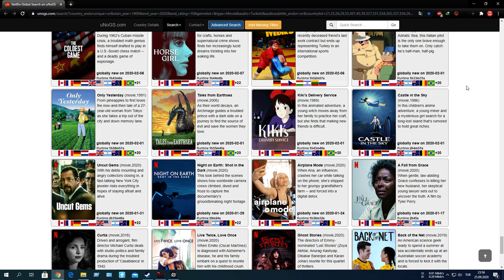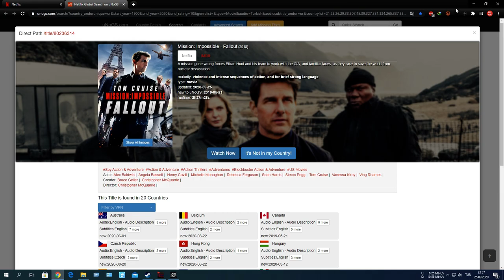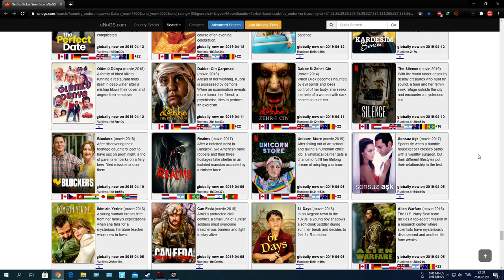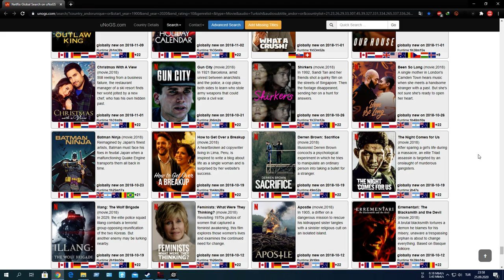Netflix'teki Tüm Türkçe dublaj filmler ve Diziler. (Sürekli Güncel)⤵️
Discords sunucumuza davetlisiniz !
nETFLİX FİLM EKLEDİKÇE BU SAYFALARA DÜŞER. Sayfayı yenilemeniz yeterli